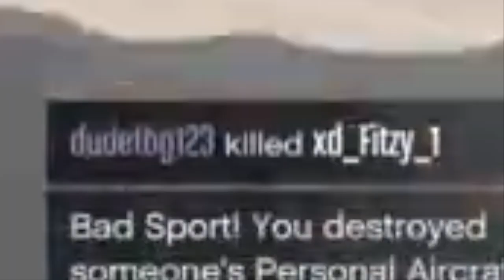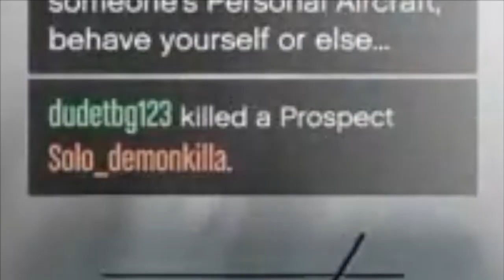Want to get 100,000,000,000 in GTA 5?! This video won't show you how!